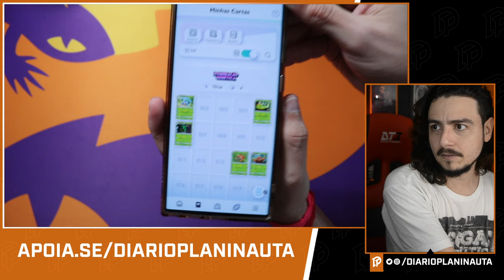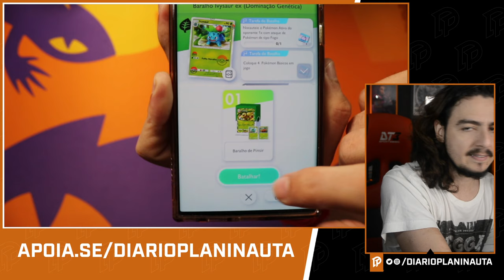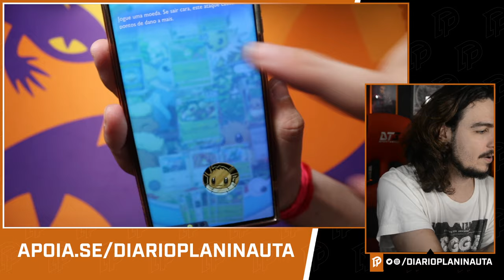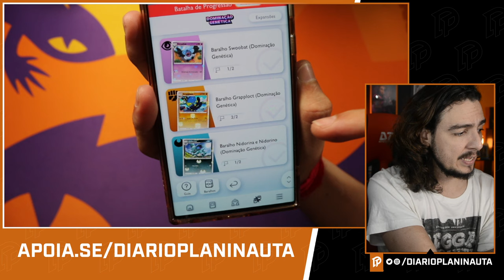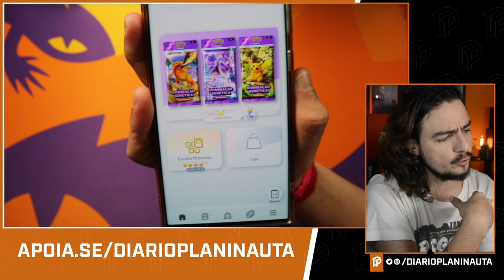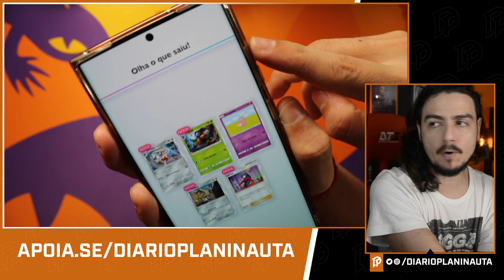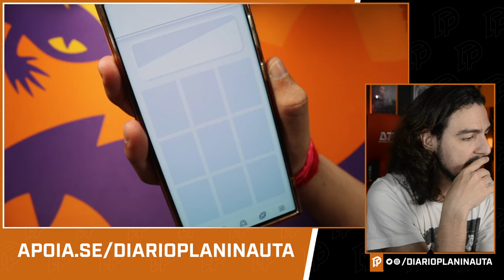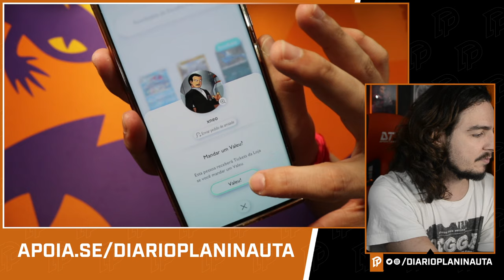TUDO SOBRE POKEMON POCKET TCG!!